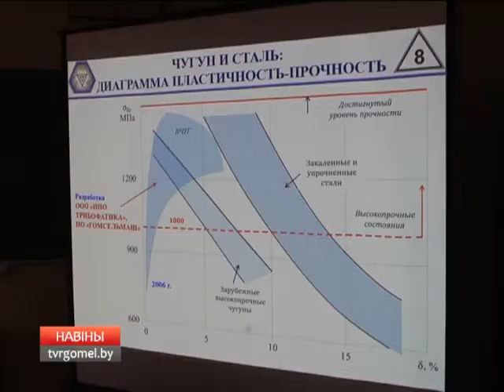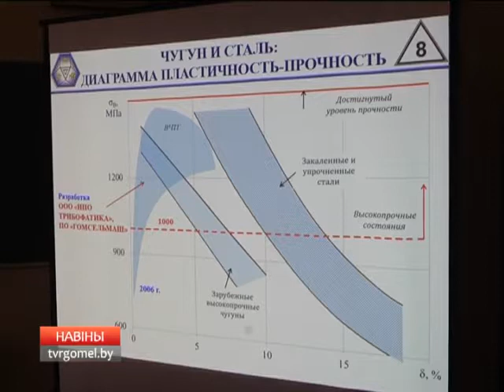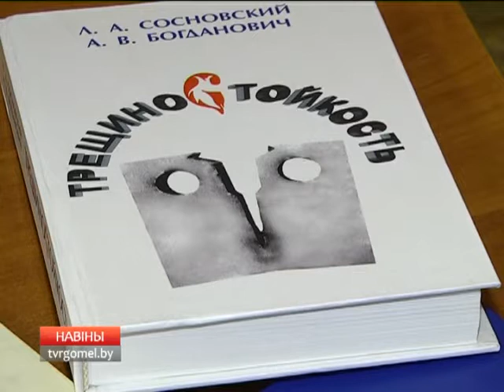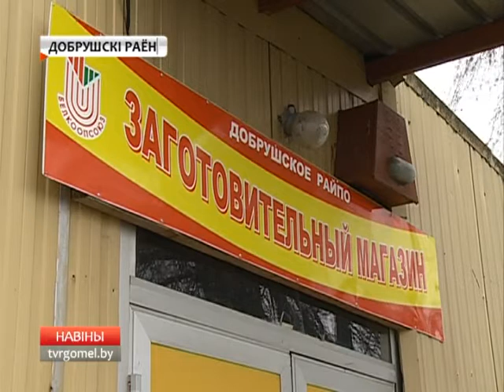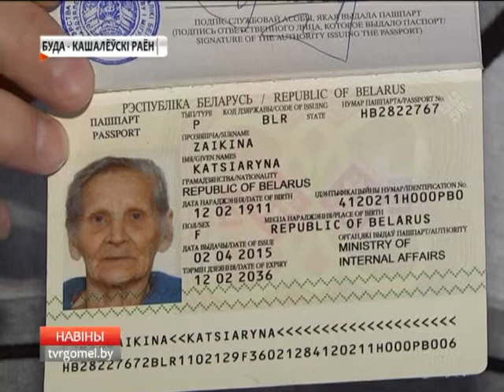Новости региона 12 02 18 40